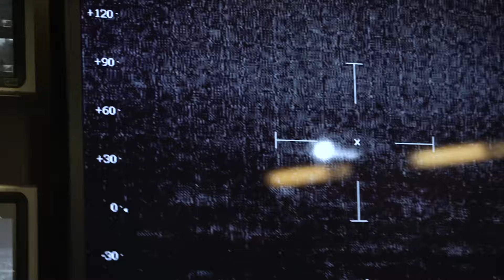Angrebet af droner: Krigsskib kæmper og vinder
Natten til lørdag den 9. marts 2024 var fregatten Iver Huitfeldt i direkte kamp mod fjendtlige droner for første gang. I en timelang konfrontation nedkæmpede besætningen fire droner, der lettede fra Houthi-kontrollerede områder i Yemen. Angrebet var en del af et koordineret angreb mod koalitionens skibe og den civile skibstrafik.

Her kan du se unikke optagelser, der viser den dramatiske kamp udfolde sig, hvor besætningen forsvarer skibet mod angrebet.

Videoen giver et unikt indblik i den danske deltagelse koalitionen, der skal sikre den frie sejlads i Det Røde Hav. Den viser også, hvordan besætningen på Iver Huitfeldt er trænet og klar til at håndtere selv de mest udfordrende situationer.

Videoen er optaget og redigeret af: Nick / Søværnet / Forsvaret

Forsvaret løser hver dag vigtige opgaver for Danmark, danskerne og vores allierede nationer.

Attack by drones - Warship fights and wins

On the night of Saturday 9 March 2024, the frigate Iver Huitfeldt was in direct combat against enemy drones for the first time. In an hour-long confrontation, the crew shot down four drones that took off from Houthi-controlled areas in Yemen. The attack was part of a coordinated attack against coalition ships and civilian shipping traffic.

Here you can see unique footage that shows the dramatic battle unfolding, where the crew defends the ship against the attack.

The video gives a unique insight into the Danish participation in the coalition, which must ensure free navigation in the Red Sea. It also shows how the crew of the Iver Huitfeldt is trained and ready to handle even the most challenging situations.